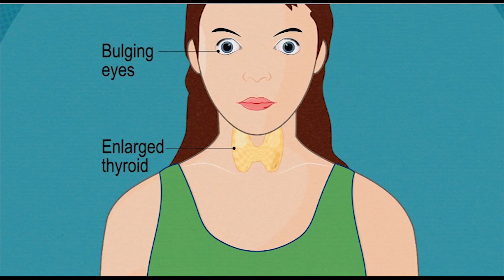Facts about hypothyroidism, hyperthyroidism and epilepsy during pregnancy by Dr. Andal Bhaskar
How does Hypothyroidism effect the mother and baby.